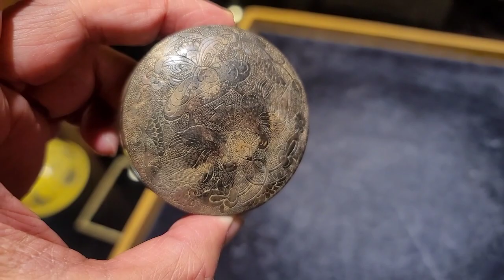【收藏老吳】台北三普商場尋寶，漢唐明清一路不少！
【收藏老吳】一眼看清民國後掛彩，台北三普古董商場初體驗！
精品價格持續走揚，普品乏人問津，市場分化兩極